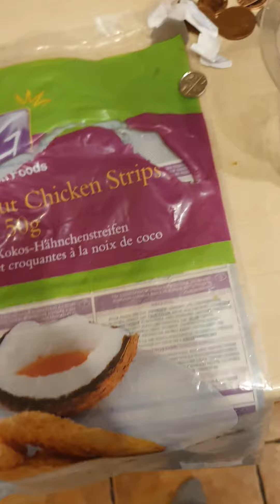no not cooked after 14 min